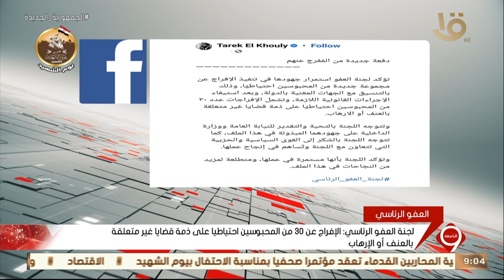لجنة العفو الرئاسي: الإفراج عن 30 من المحبوسين احتياطيا على ذمة قضايا غير متعلقة بالعنف أو الإرهاب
نشرة التاسعة | لجنة العفو الرئاسي: الإفراج عن 30 من المحبوسين احتياطيا على ذمة قضايا غير متعلقة بالعنف أو الإرهاب